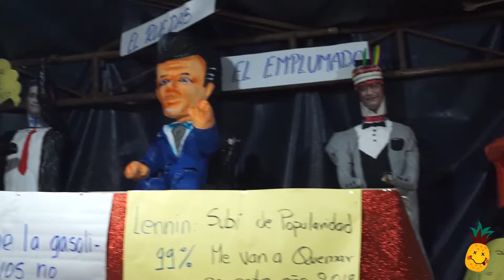El mejor Fin de año en MACAS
Para proyectos o colaboraciones!